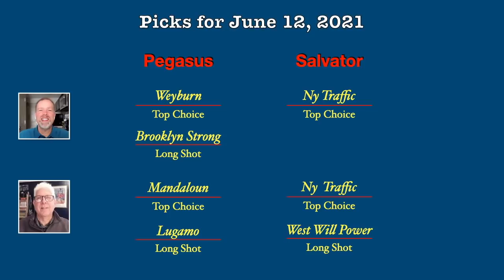HorseCenter - Essential Quality + Monmouth Park Spotlight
Today on HorseCenter, Brian and Matt look back at Belmont Stakes day, and turn the spotlight on Monmouth Park, discussing their ban on whips ban and Saturday stakes.